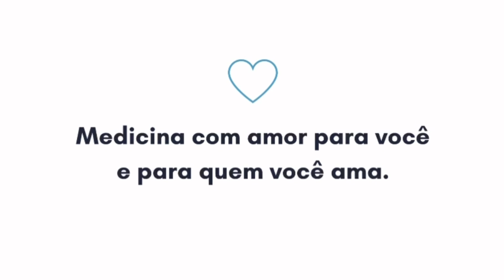05 cortes de carne bovina que emagrecem!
Dr. Francisco Zacarias (CRM-PE 16.749). Medicina com amor para você e para quem você ama.

Posso te ajudar de alguma forma?

💗 Aula especial: O controle das emoções e dos instintos revolucionam o emagrecimento - Dr. Francisco Zacarias (CRM-PE 16.749)

Dr. Francisco Zacarias